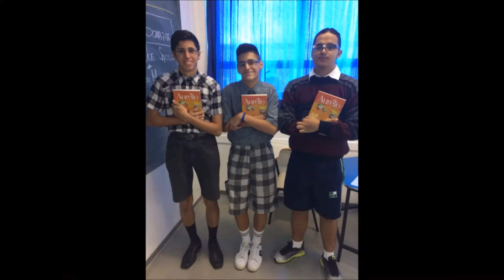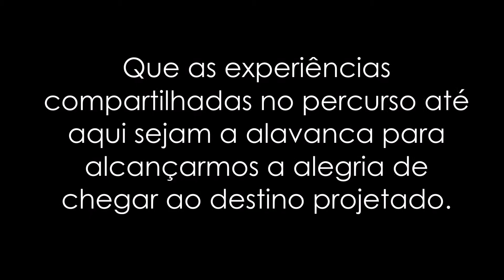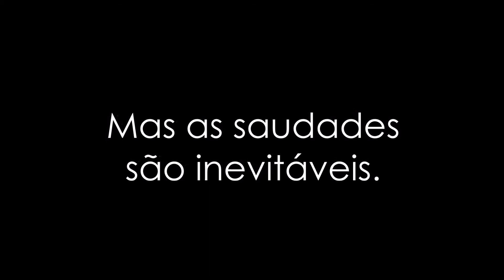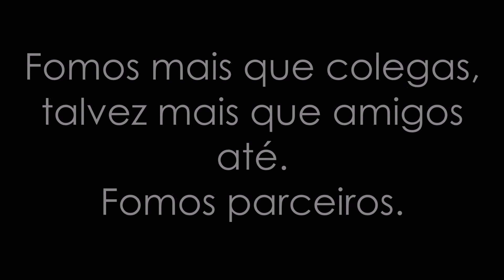Video de formatura 3ºano - Liceu Santa Cruz